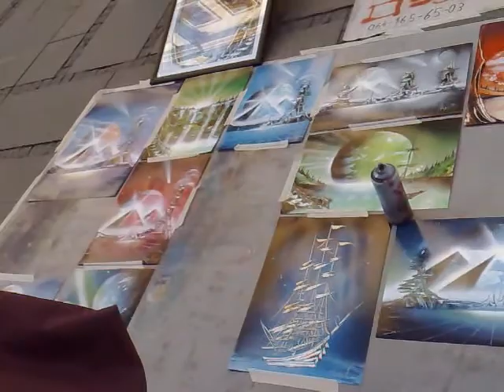Fenomenalne slike sprejom 💯 Beograd | Knez Mihailova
Nepoznati slikar. Slucajno smo naletili na njega u Knez Mihailovoj ulici u Beogradu.

Beautiful spray paintings taken in Knez Mihailova Street in Belgrade, Serbia.